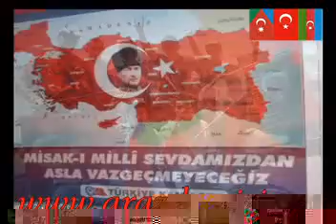تورکیه همصدا با تورکهای ممالک محروصهGüney Azerbaycan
تورکهای تورکیه همصدا با تورکهای ممالک محروصه
Güney Azerbaycan kendi yakın tarihinde siyasi İslamcılığı ve komünizmi denemiştir. Güney Azerbaycanın denmediği fakat denemesi gerektiği bir doğru var: Türkçülük. İşte kendi tarihi tecrübelerinden ve iç dinamiklerinden yola çıkarak Güney Azerbaycan bu tarihi zarureti deneme surecine sevk edilmiştir. Güney Azerbaycan Türk gençliği kendisini Türkçülük misyonu ile yükümlü görmekte. Güney Azerbaycanda öğrenciler tarafından yayımlanan dergilerde ve çeşitli sitelerde Irak Türklerine açık manevi destek verilmiştir. Bu da o demektir ki, Güney Azerbaycanda başlayan milliyetçilik bir yerel ve bölgesel hareketlilik değildir. Güney Azerbaycan kendi istikbalini Türk Dünyasının bütünlüğünde görmektedir. Her yılın yazında yüz binlerce Türk gencinin Türkçülük sloganları ile Babek kalesine akın etmesi bunun başka bir açık örneğidir. Bu kuşak enerji doludur ve milli tarih yaratabilecek kapasiteye sahiptir.